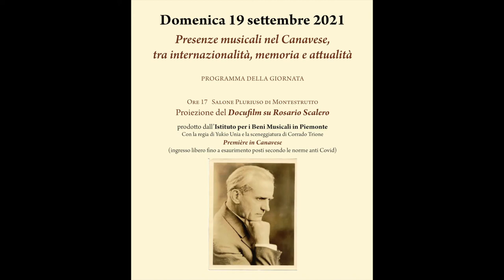Angelo Burbatti ALLEGRO MARZIALE Arsnova W O - Dir. F. Creux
Angelo Burbatti ALLEGRO MARZIALE Op. 233, per Organo
Trascrizione per Banda di Fulvio Creux
Arsnova Wind Orchestra
Montestrutto (Settimo Vittone, To), 19 settembre 2021, Piazzale del Salone Pluriuso
Nell'ambito delle Celebrazioni del 150° anniversario della nascita di Rosario Scalero
Il Concerto, organizzato in collaborazione con l'Istituto Beni Musicali del Piemonte, aveva come Tema..."Presenze musicali nel Canavese, tra attualità, memoria e internazionalità" è proseguito nel segno della memoria, con una pagina di Angelo Burbatti, prolifico autore organista per quarant'anni alla Cattedrale di Ivrea.

Si ringrazia Maurizio Detroia per le riprese audio.